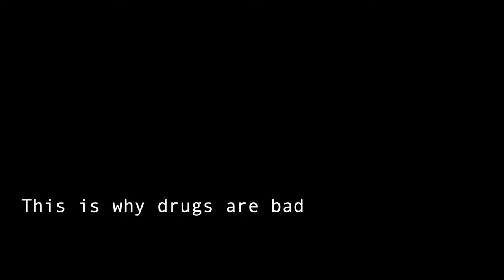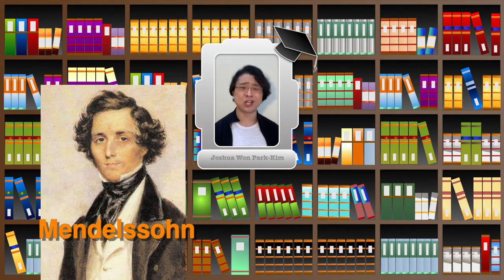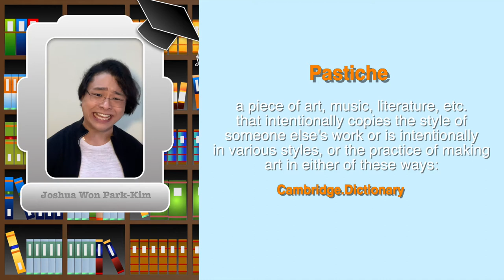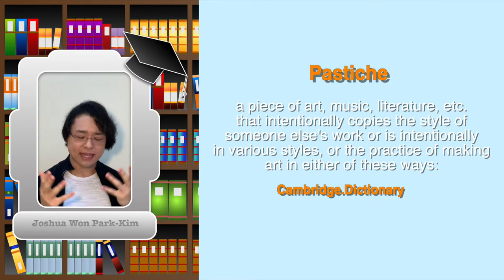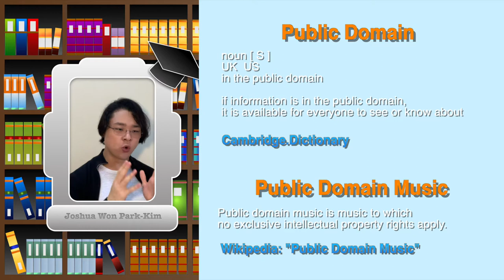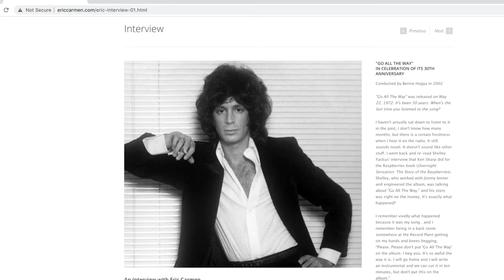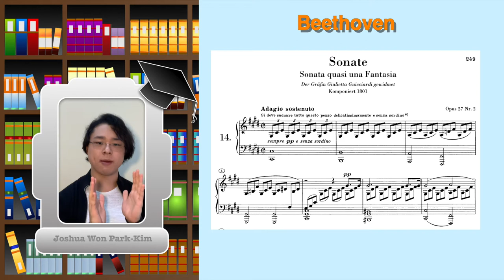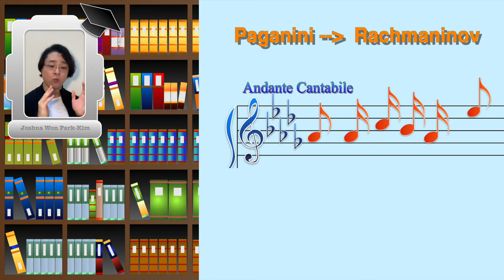Copied, Plagiarised and Stolen Music? | Joshua Won Park-Kim Lectures Episode 11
Lecture Episode 11: Copied, Plagiarised and Stolen Music?
Presented by Joshua Won Park-Kim

Opening: 0:00
Introduction: 1:05
Chapter 1: Copied Film Music tunes 2:30
Chapter 2: Plagiarism, Pastiche & Quotations 6:11
Chapter 3: Sergei Rachmaninov 8:53
Conclusion: 14:12
End Credits: 14:53